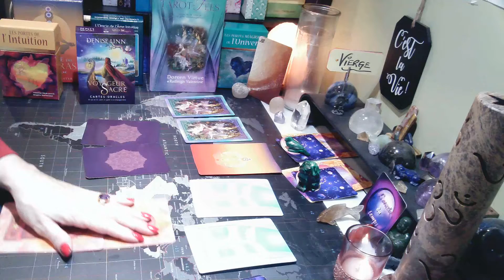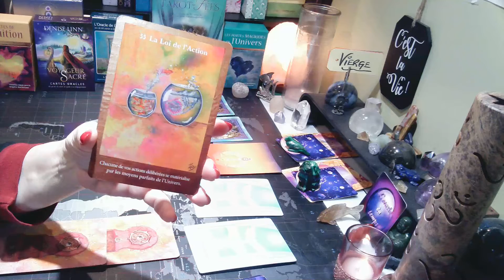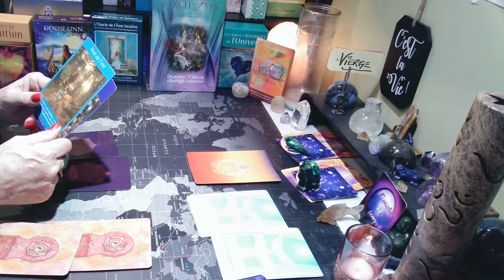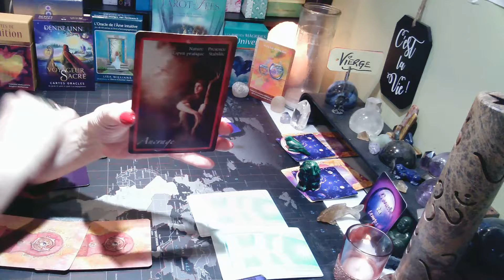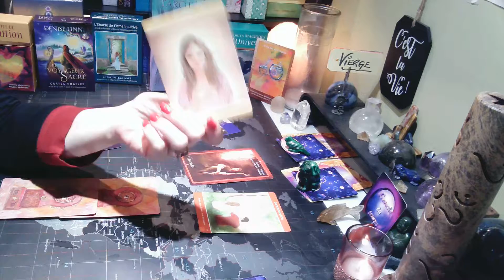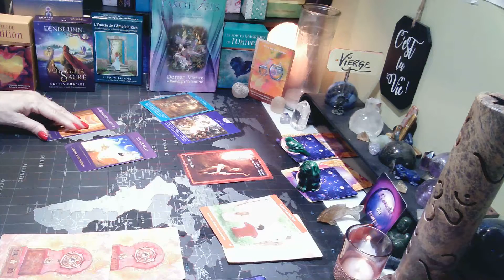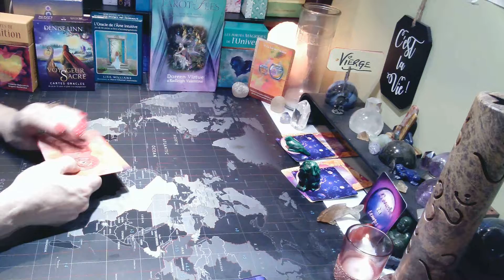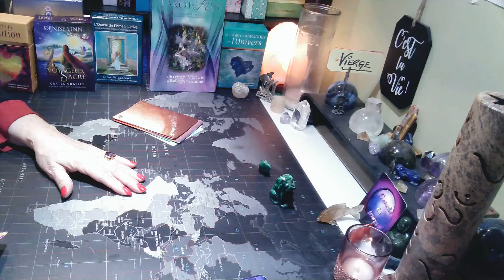♍VIERGE → Avoir la force de passer par-dessus nos hésitations! | 3 au 9 octobre 2022